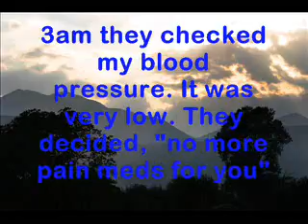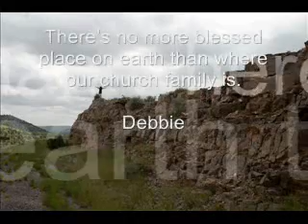Debbie Claxton Video Main.wmv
This is the first video that I have made for the ministry.
From it is a letter from my friends wife Debbie to her Church family. I found it inspiring.